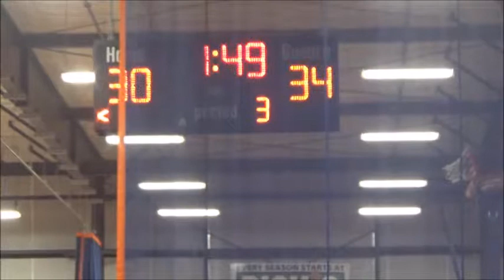Community School of Davidson 2 1819